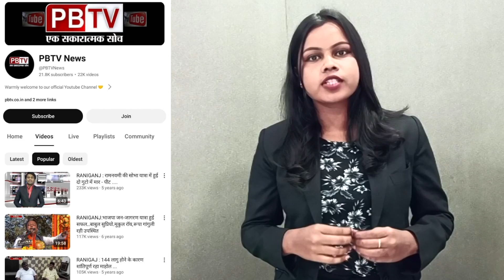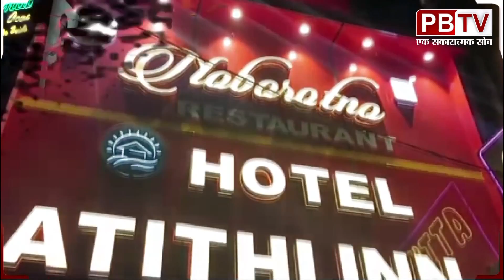जामुड़िया क्षेत्र के विभिन्न इलाके से ईद मिलादुन्नबी के मौके पर जुलूस का आयोजन